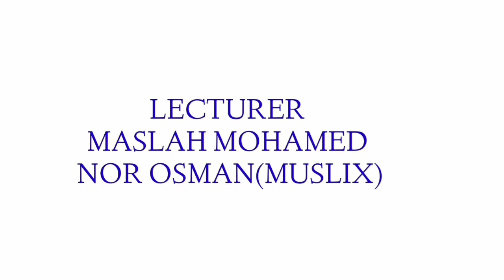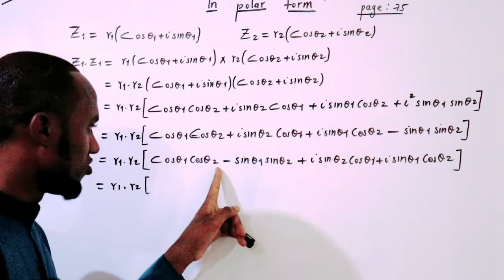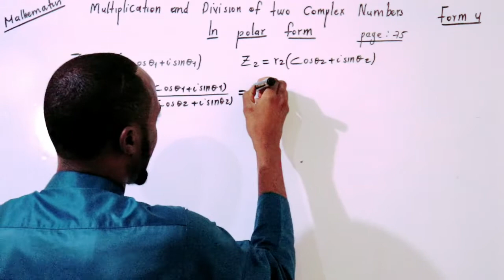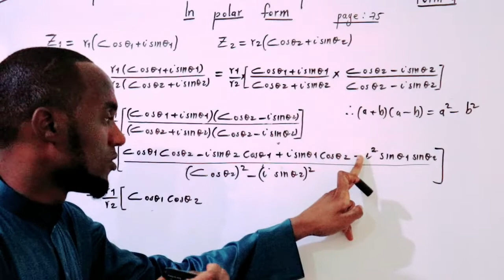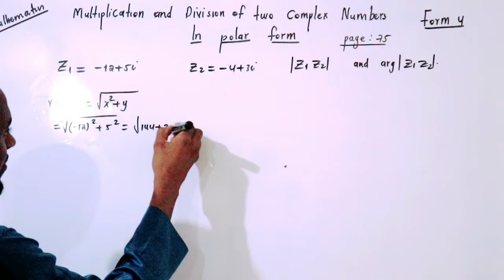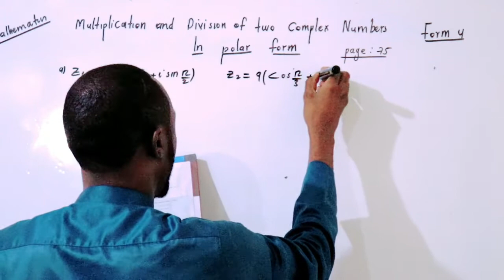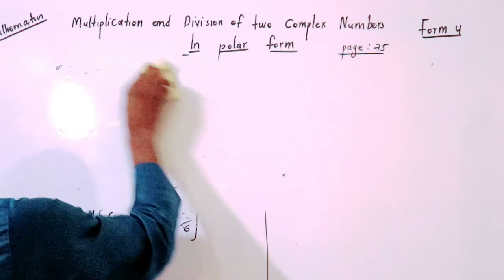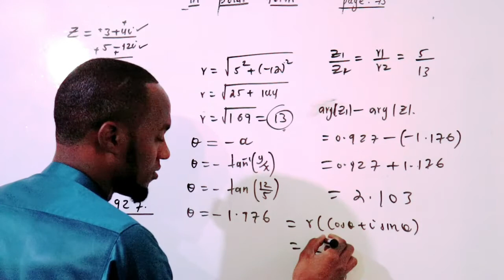maths form 4 chapter :Complex Number. lesson 11: multiplication and division of complex Numbers.